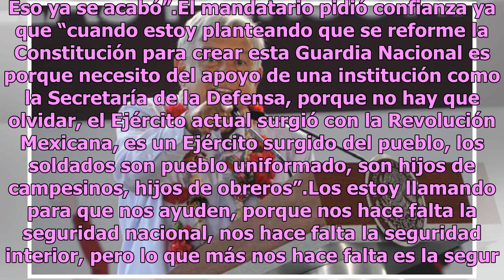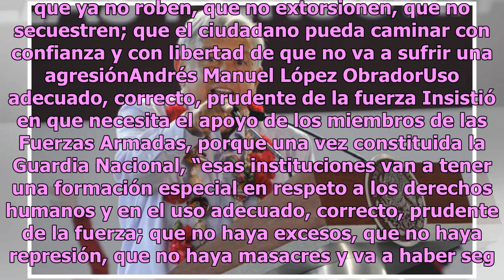Necesito apoyo de Fuerzas Armadas, insiste AMLO en Guardia Nacional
Tlapa de Comonfort, Guerrero.- En uno de los estados más violentos del país, el presidente Andrés Manuel López Obrador sentenció que en materia de seguridad pública se está construyendo la Guardia Nacional donde se aglutinen las fuerzas militares, manteniendo el firme compromiso de velar por la prot...